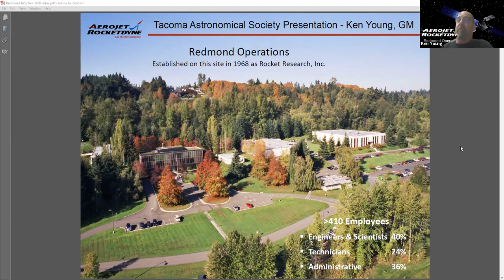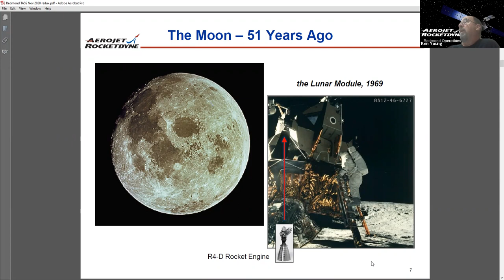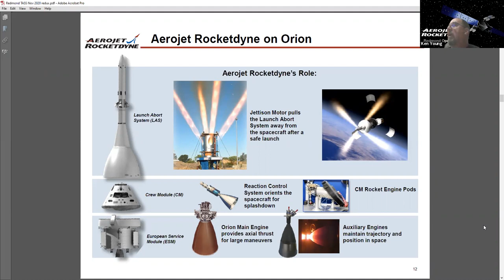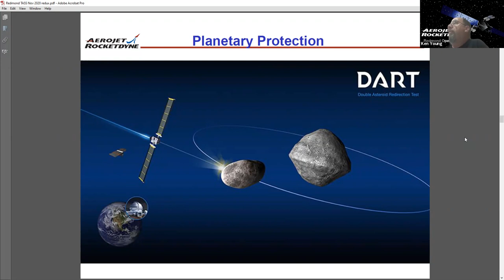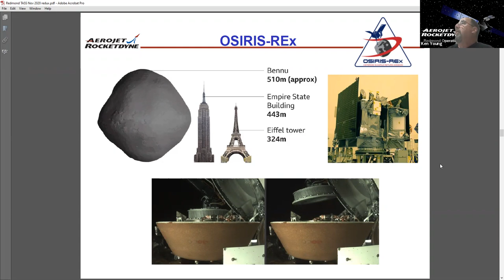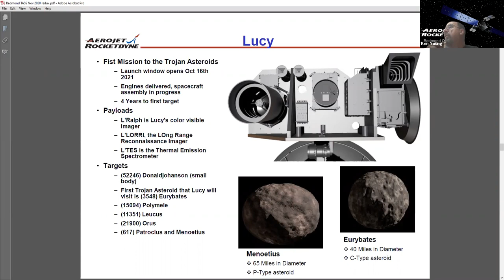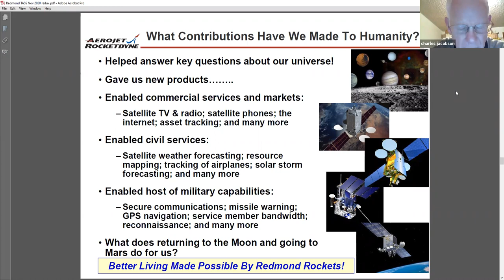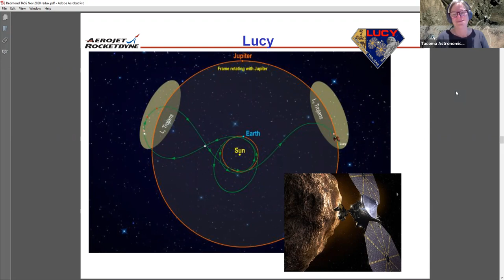TAS General Meeting - Ken Young GM Space Systems with Aerojet Rocketdyne